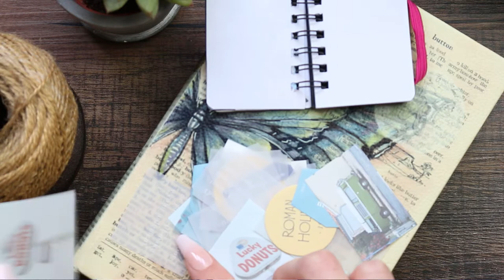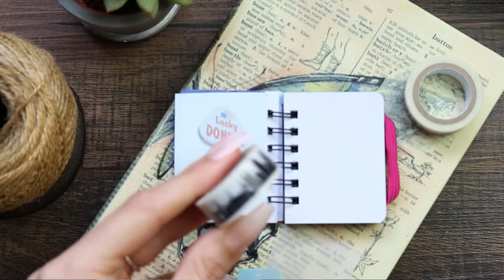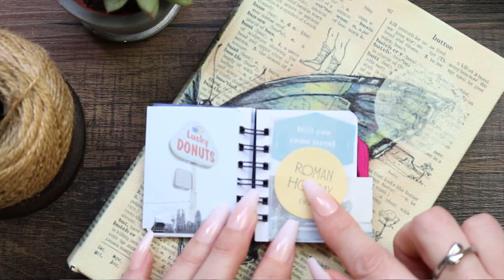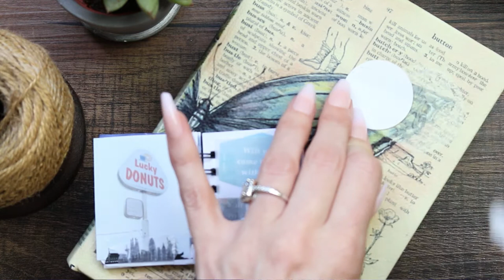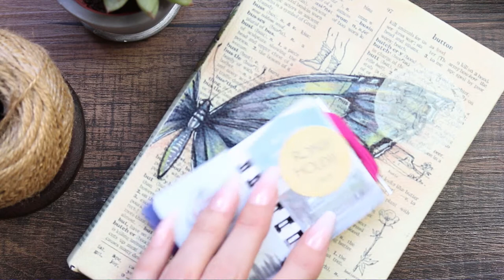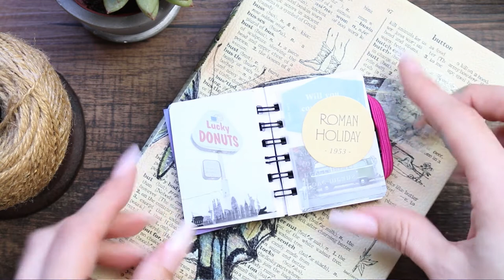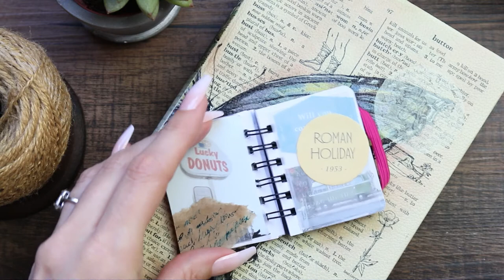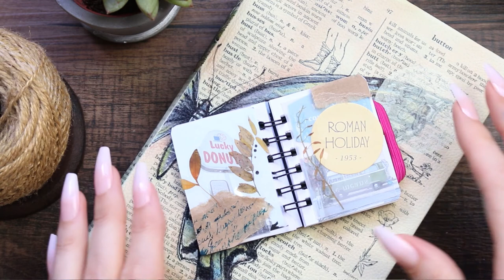Tiny Planner, Travel, ASMR, Silent Planning, Junk Journal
Hey welcome back to my tiny planner series. This week i went for a travel theme and tried using my glass pen. I rarely use it because its so messy and I cant use it properly hehehe
I hope you enjoy this little video, tell me what colour or theme to do next time.

Most of my stickers I use comes from Amazon or Shein